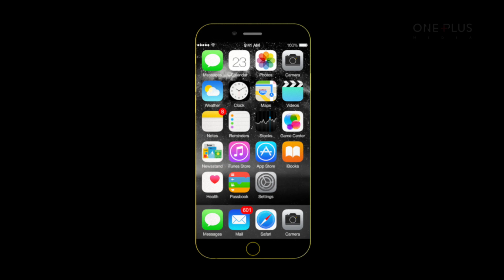iPhone 7c - Trailer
With iPhone 7c we’re introducing an entirely new dimension of display. Less or no bezel, Larger screen size with same body size. While playing a game or let it be a video, photo we can have a bigger screen and the normal iphone otherwise. Enjoy the new features of iPhone 7c

Concept, Animation by : Glaxon Paul
Music and Mix, Mastering : Aswin Sathya